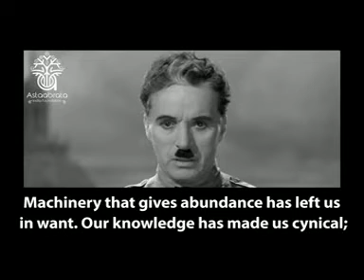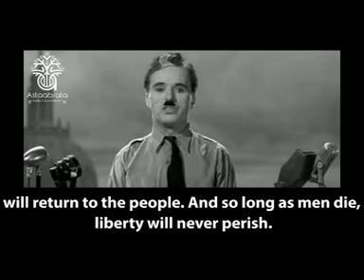When a silent man finally speaks, and leaves all speechless..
Charlie Chaplin greatest silent film comedy star delivered one of the greatest movie speeches of all time.
In 1940, a movie was released starring Charlie Chaplin (who also wrote the piece) about a poor Jewish barber who is mistaken for a dictator of a similar appearance and takes his place. In his rejection of the position he ends up giving one of the most inspirational speeches ever recorded.